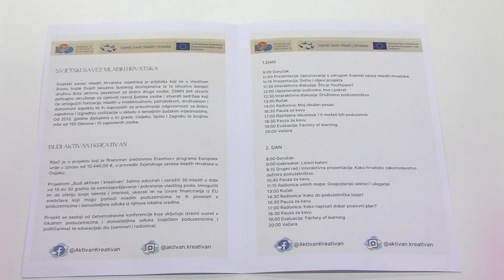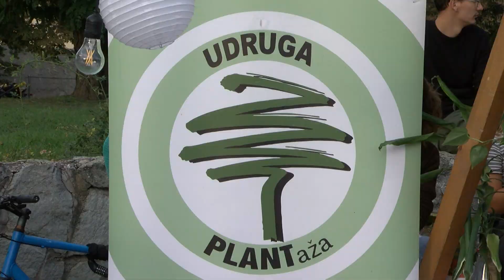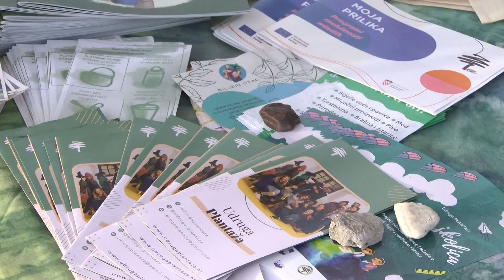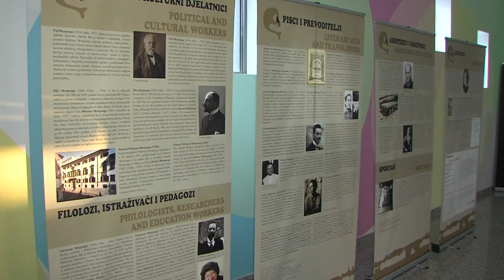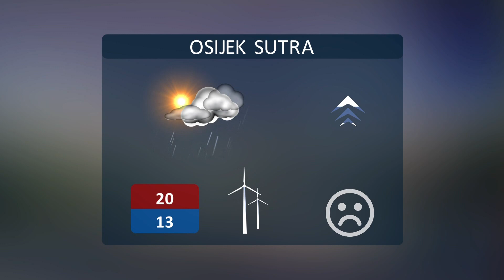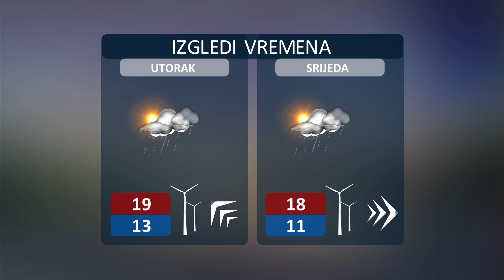25.09.2022. Vijesti Televizije Slavonije i Baranje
VITEŠKA BITKA U DONJEM MIHOLJCU
PRIKAZAN USTANAK HRVATSKIH VELIKAŠA PROTIV UGARSKE KRALJICE

NEDOVOLJNA  FINANCIJSKA PISMENOST NAJVEĆI PROBLEM MLADIH PODUZETNIKA
SVJETSKI SAVEZ MLADIH PROVEO PROJEKT „BUDI AKTIVAN I KREATIVAN“

JOŠ JEDAN TROFEJ ZA PJEVAČKO DRUŠTVO LIPA
S 55. SUSRETA HRVATSKIH PJEVAČKIH ZBOROVA  VRAĆAJU SE SA ZLATNOM PLAKETOM